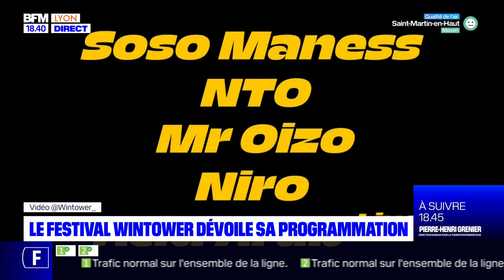Le festival Wintower dévoile sa programmation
Après le succès du Woodstower, c'est la version hivernale qui aura lieu du 24 au 26 février prochain à la Halle Tony Garnier. Le Wintower promet une programmation hip-hop/ électro qui ravira les lyonnais